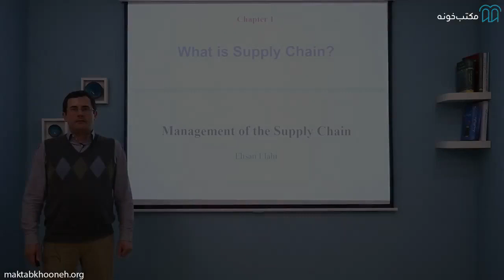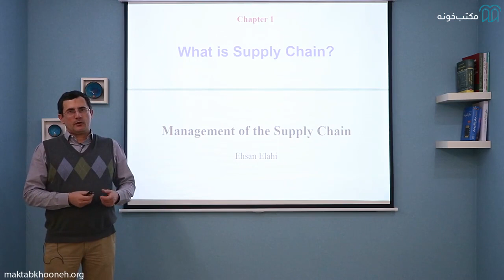آموزش مدیریت زنجیره تامین قسمت ۱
به مجموعه فرآیندها و فعالیت‌هایی که پیش از تولید یک محصول تا تولید محصول و رساندن آن به دست مشتری صورت می‌گیرد، مدیریت زنجیره تامین می‌گویند. هدف مجموعه اعمالی که در قالب مدیریت زنجیره تامین صورت می‌گیرد، ارتقاء کارایی و کیفیت یک زنجیره تامین است. یک سیستم زنجیره تامین که به درستی چیده شده است، هم به تولید کننده، هم به فروشنده و هم به مصرف کننده کمک می‌کند تا از اضافات هزینه، هدر رفت زمان و خیلی از مشکلات دیگر پیش‌گیری شود. البته زنجیره تامین بحثی بسیار پیچیده و مفصل است و مسائل زنجیره تامین را در خیلی از حوزه‌های کاری یا علمی می‌توانید به صورت مستقیم یا غیر مستقیم مشاهده کنید. مثلا یکی از پر اهمیت‌ترین مسائلی که در حوزه زنجیره تامین مطرح می‌شود، بحث انتقال خون برای بیماران است. اینکه چطور بتوان در اسرع وقت، خون تمیز و مناسب با شخص را بدون فاسد شدن خون به دست کادر درمانی رساند. یا یکی دیگر از حوزه‌هایی که مدیریت زنجیره تامین در آن اهمیت بسیار زیادی دارد، بحث بلایای طبیعی است. اینکه بر فرض مثال پس از وقوع زلزله چگونه در اسرع وقت بتوان برای زلزله‌زدگان مایحتاج زندگی را فراهم نمود، در کدام نقاط سرپناه ایجاد کرد و مسیرهای مواصلاتی را به حالت اولیه برگرداند همه به مدیریت زنجیره تامین مربوط می‌شوند بنابراین می‌توان گفت مدیریت زنجیره تامین یکی از شاخه‌های اصلی در حوزه مدیریت است.

استاد: دكتر سید احسان الهی
آقای دكتر سید احسان الهی دارای مدرک کارشناسی و کارشناسی ارشد از دانشگاه صنعتی شریف در رشته مهندسی مکانیک بوده و همچین کارشناسی ارشد مدریت اجرایی (MBA) را در سازمان مدیریت صنعتی طی نموده است. در سال 2007 میلادی موفق به کسب مدرک دکترا در رشته مهندسی صنایع و سیستم‌ها از دانشگاه مینسوتای آمریکا گردیده است و در حال حاضر استاد دانشگاه ماساچوست (بوستون) بوده و از سال 2007 میلادی، با رتبه دانشیاری، مشغول تدریس و تحقیق در دانشکده "علوم مدیریت و سیستم‌های اطلاعاتی" این دانشگاه می‌باشد. قبل از فعالیت‌ها و مشاغل آکادمیک، دارای سال‌ها سابقه کاری در سمت‌های مختلف در داخل کشور بوده است، زمینه‌های تحقیق و تدریس او شامل مدیریت عملیات، مدیرت زنجیره تامین، تئوری بازی، مدیریت ریسک عملیاتی و مطالعات رفتاری در تصمیم‌گیری مدیران می‌شود

برای مشاهده آموزش مدیریت زنجیره تامین در مکتب‌خونه از طریق لینک‌ زیر وارد شوید